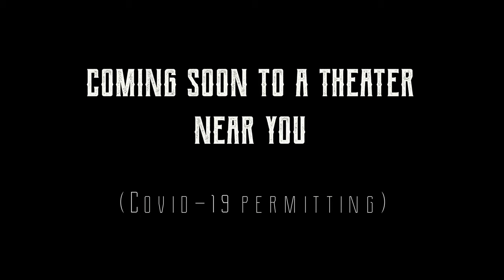Promo: “Escape from Daddyland” written & performed by Steve Wruble (Directed by Gretchen Cryer)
Steve Wruble’s Off-Broadway solo show, ESCAPE FROM DADDYLAND made its debut on May 5th, 2022 at the Cherry Lane Theatre to rave reviews. Directed by Obie-award winner GRETCHEN CRYER. Self-written, personal and performed by Steve Wruble. Find out more info about the show, upcoming performances, including bio and original music at: